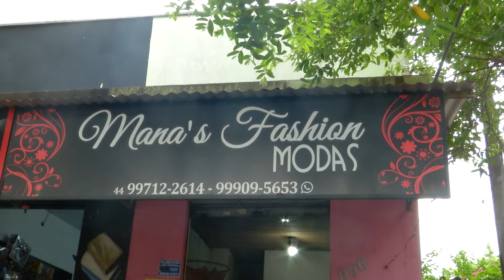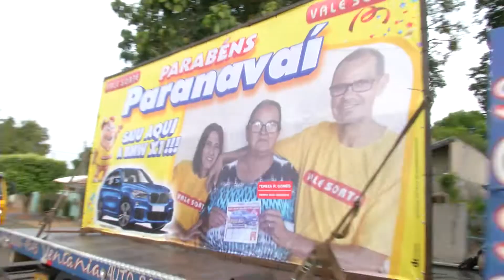CONHEÇA UM DOS GANHADORES DO 4º PRÊMIO DO ÚLTIMO SORTEIO!! 🎉🎉🎉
Direto de Paranavaí! Fomos até a loja Mana's Fashion, ponto de venda parceiro que vendeu um dos Vale Sorte premiados do último sorteio. Também demos uma passadinha na casa da sortuda, a dona Teresa que foi uma das pessoas que faturaram a BMW X1, confira ❤💛